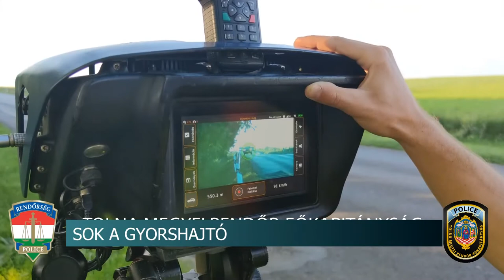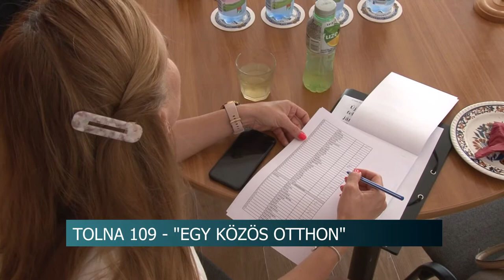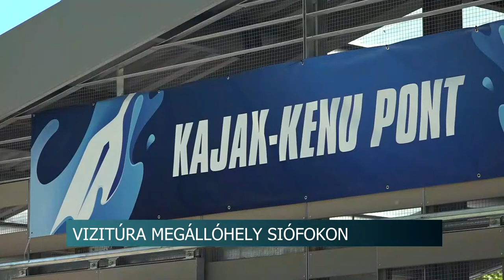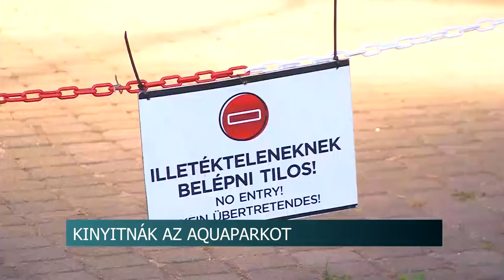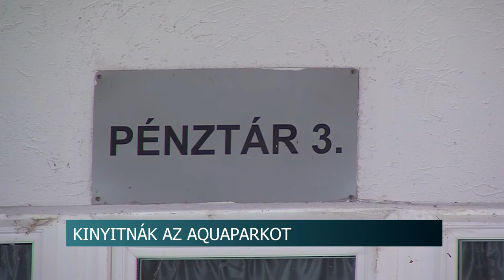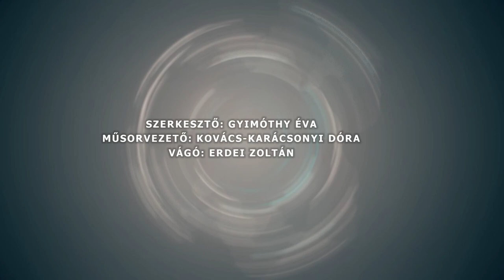Híradó - Tolnatáj TV 20200729